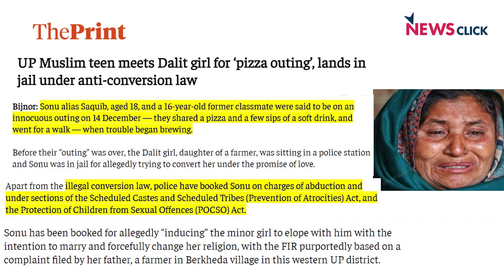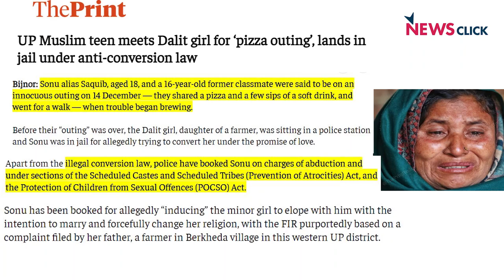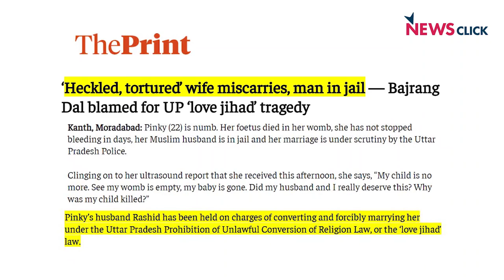किसान और राहुल हमलावर, भारत एक काल्पनिक लोकतंत्र?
'बोल' के इस एपिसोड में अभिसार शर्मा बात कर रहे हैं पुलिस द्वारा विपक्ष की नेता प्रियंका गाँधी को हिरासत में लेने की. इसके साथ ही योगी सरकार के उत्तर प्रदेश में अल्पसंख्यकों पर बढ़ते हमलों की.